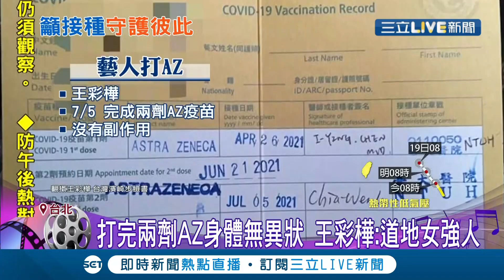蕭煌奇排半個月打到AZ殘劑"保護自己保護別人"曝副作用只有接種處酸酸的身體狀況良好~│記者 張綺云 孟國華│【娛樂星世界】20210717│三立新聞台